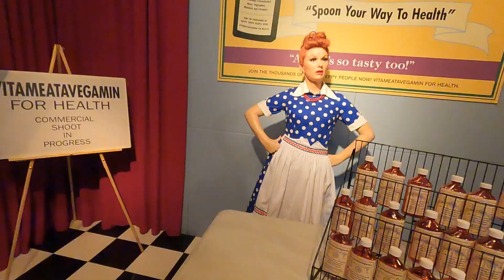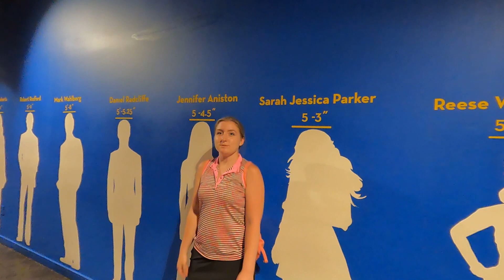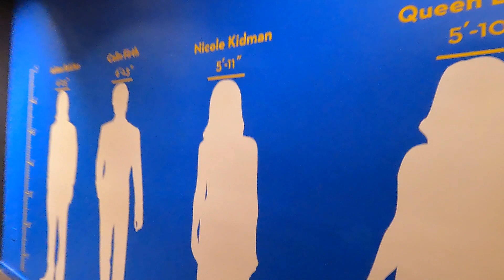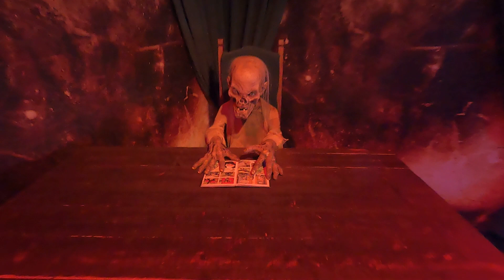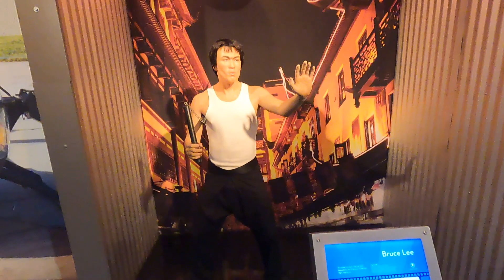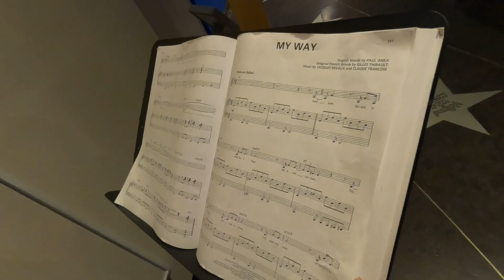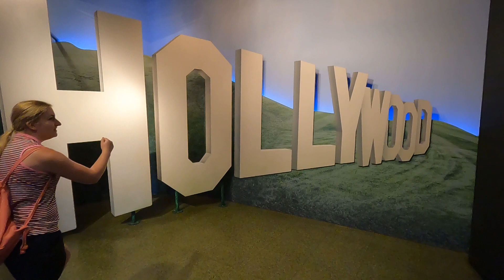Hollywood Wax Museum at Pigeon Forge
If you can't meet them in person, the Hollywood Wax Museum might just be the next best thing... meet the waxy version of famous stars, iconic characters, and more at this huge Pigeon Forge attraction! You'll also learn more about the people and characters, compare your height to different stars, and of course pose for plenty of photo ops - props included!